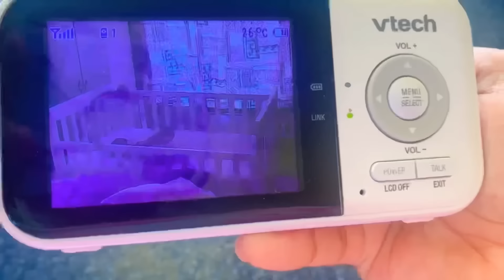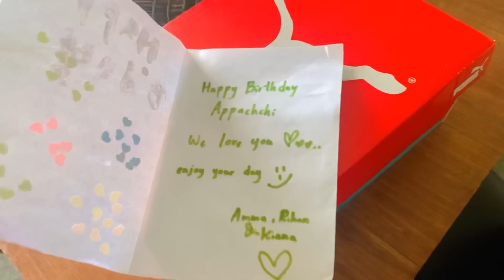A Day In The Life Of Our Family ♡ husbandගේ උපන්දිනය දවස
A Day In The Life Of Our Family ♡ husbandගේ උපන්දිනේ දවස